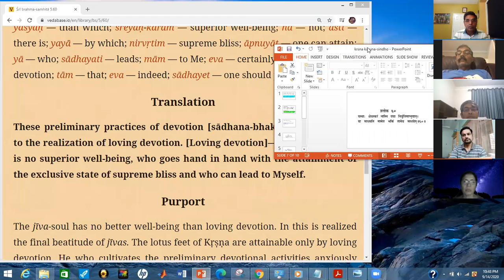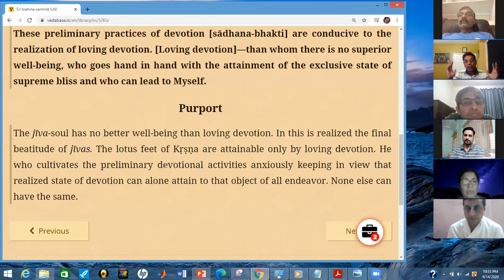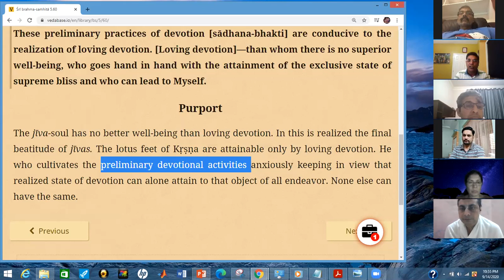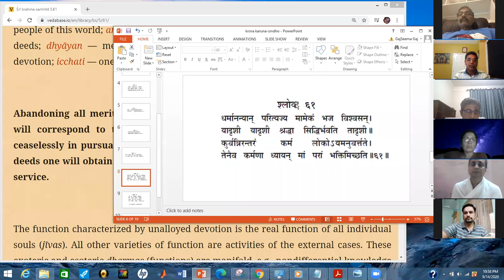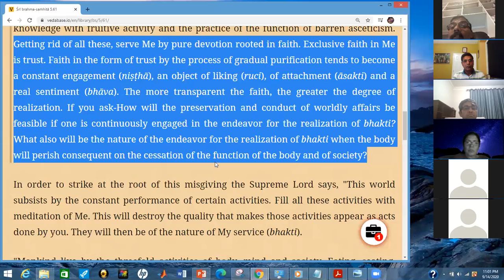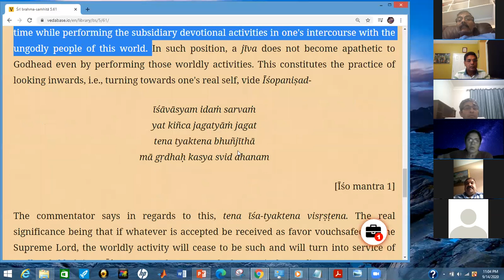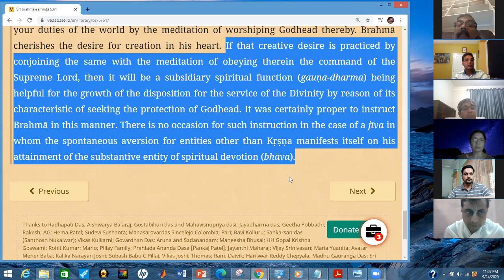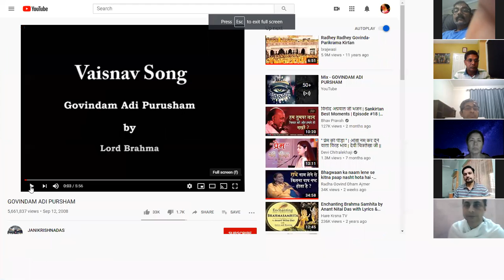SatsangHareKrishna RadheGovind 14 Sep 2020 Sri Brahm Samhita 60 61